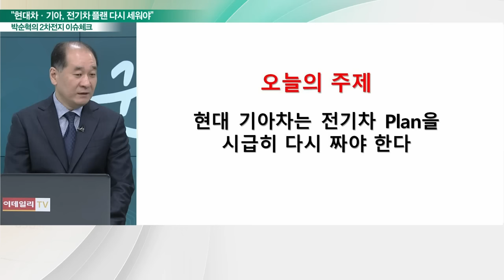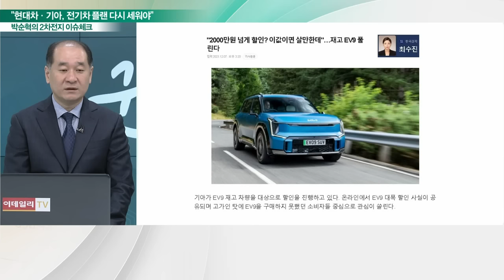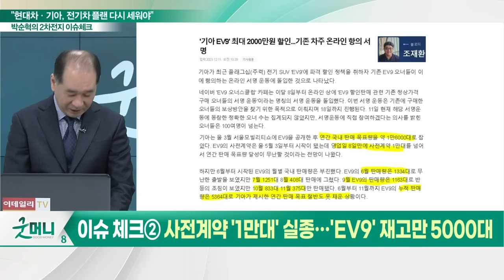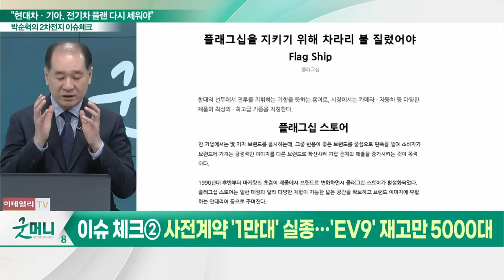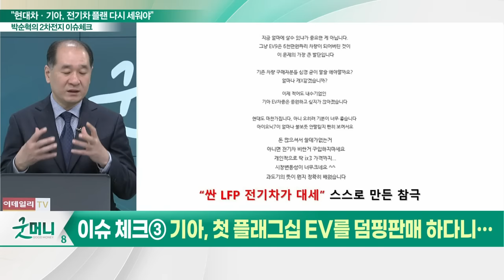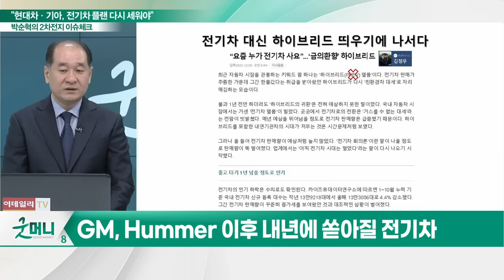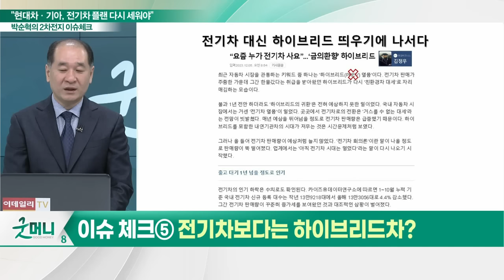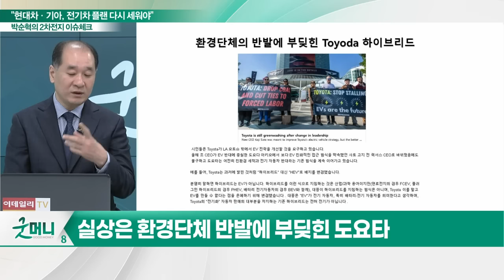"현대차·기아, 전기차 플랜 다시 세워야"_박순혁의 2차전지 이슈 체크 (20231215)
이슈 체크① 기아 EV9, 2천만원 싸게 판다… 재고분 할인
이슈 체크② 사전계약 '1만대' 실종… 'EV9' 재고만 5000대
이슈 체크③ 기아, 첫 플래그십 EV를 덤핑판매 하다니…
이슈 체크④ 현대 플래그십 '아이오닉7'은 어디로?
이슈 체크⑤ 전기차보다는 하이브리드차?